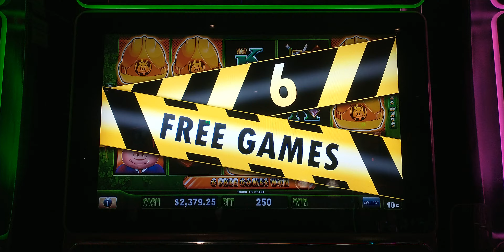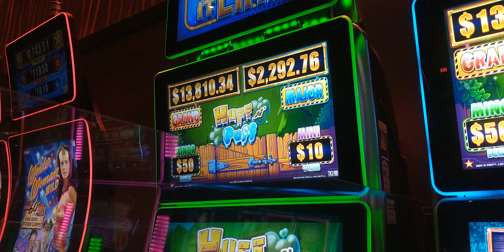Huff N' Puff Max Bet $25 Jackpot Dime Denomination Big Win